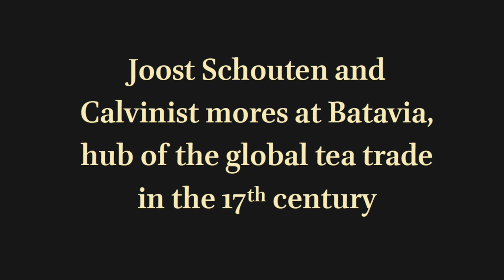Joost Schouten and Calvinist mores at Batavia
Batavia served as the hub of the global tea trade in the 17th century. South of New Holland, known today as Australia, lay van Diemen Landt, known today as Tasmania. The story of Joost Schouten, Abel Tasman and Anthonie van Diemen is intimately tied to Tasmanian toponymy, but also to the history of tea. All three men played a role in a particularly dark episode of Dutch social history.